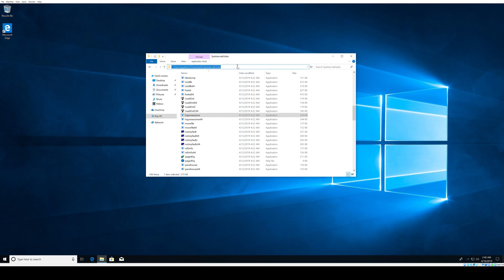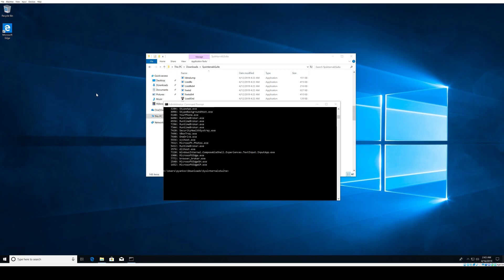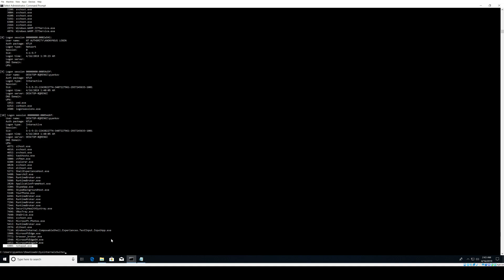LogonSessions | Incident Response Tutorial | Hakin9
In this tutorial from our Security Incident Response course you will see how to use the LogonSessions tool from Windows Sysinternals in incident response. Want to add something to your toolbox? Let's dive in!

The techniques described in our content may only be used in private, local networks and with the owner's permission. Hakin9 Media sp. z o.o. SK holds no responsibility for misuse of the presented techniques or consequent data loss.